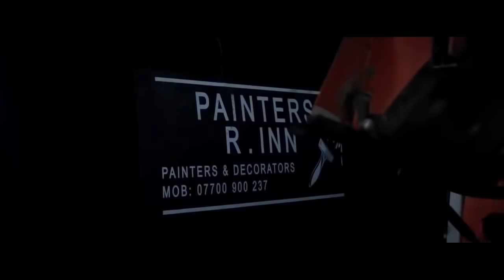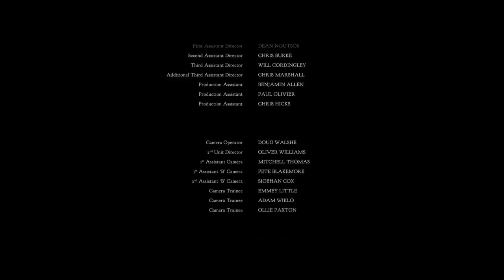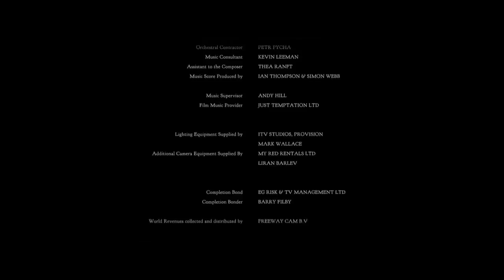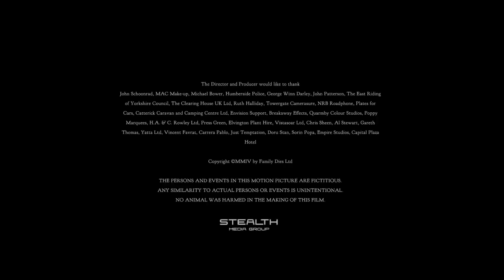Film Horor Psikopat Tersadis Full Movie Sub Indo Action Terbaik 2021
Film Yang Dibintangi Oleh Tony Curran, Peter Woodward, Adrian Bouchet, Sophie Lovell, Diana Vickers, Rupert Hill, Charley McDougall.
Film Awaiting Bercerita Tentang Mengadopsi Seorang Anak, Sepasang Suami Istri Bepergian Ke Eropa. Namun Bayangan Mengenai Keluarga Impian Pupus Ketika Masalah Dalam Perjalanan Membuat Retak Hubungan Mereka. Mengikuti Morris (Curran), Seorang Pertapa Dengan Kecenderungan Psikotik, Yang Hidupnya Berubah Ketika Putrinya Yang Tidak Bersalah (Vickers) Menyelamatkan Salah Satu Korbannya Dan Berteman Dengannya. Jake (Hill), Seorang Pengusaha Biasa Segera Menyadari Bahwa Ia Terdampar Dan Kehadirannya Di Rumah Itu Secara Bertahap Mengungkapkan Misteri Yang Tak Terduga Dan Gelap Dari Masa Lalu.

Kumpulan Trailer Film Terbaik&Terbaru.
Kumpulan Film Terbaik&Terbaru Full Movie Subtitle Indonesia.

Film Horror India Terseram Full Movie Sub Indo Laga Terbaik 2020

Film Zombie Terbaru Dan Terseram Full Movie Sub Indo Laga Action Terbaik 2020

Film Horror Terseram Nenek Siam Full Movie Sub Indonesia Laga Terbaik 2020 (Kirana Larasati)